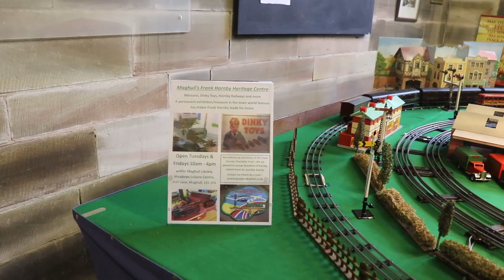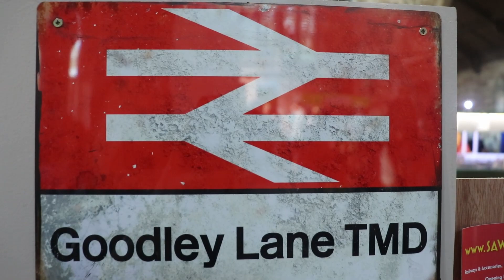Liverpool Model Railway 2021 Exhibition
A visit to Liverpool Model Railway club 2021 Exhibition on the Sunday 5th September 2020